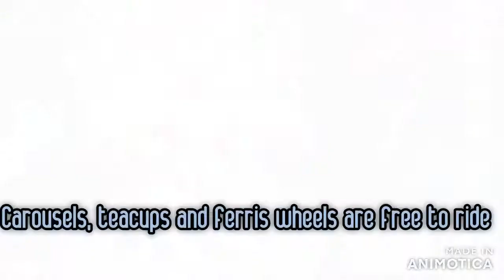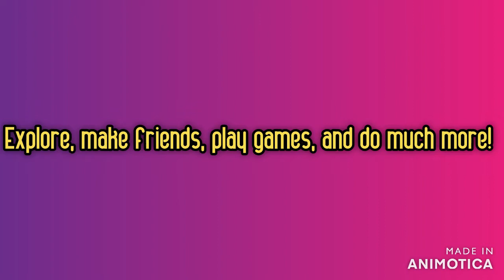Crown Academy intro gameplay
Hatch eggs, make friends, explore, play games, and much more! You can do it all in Crown Academy!

This is mainly an intro video that I made for Crown Academy! It does not feature everything that the game has to offer. Click the green play button to see the game yourself.

I may make a better intro later on but for now this will do.
Have fun!